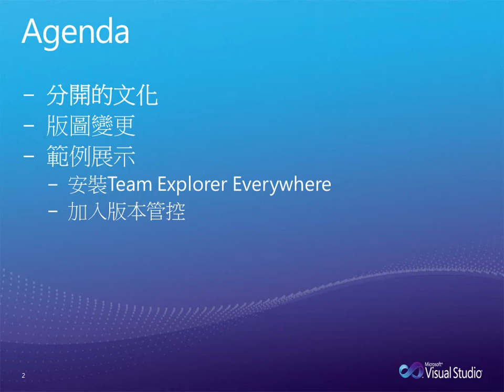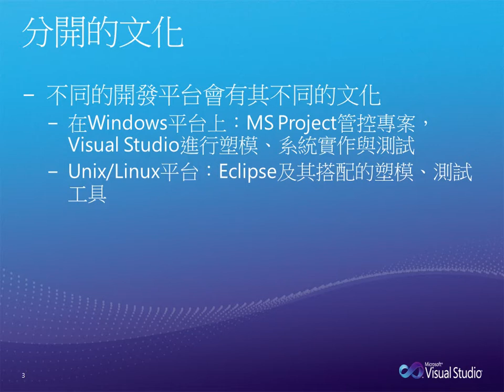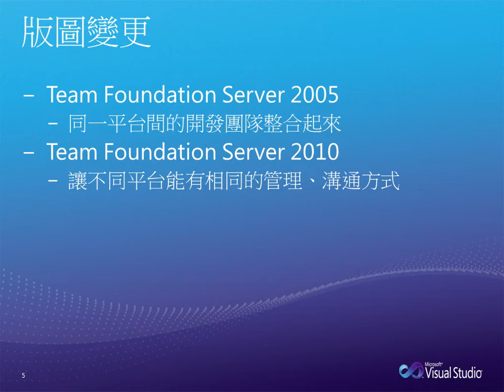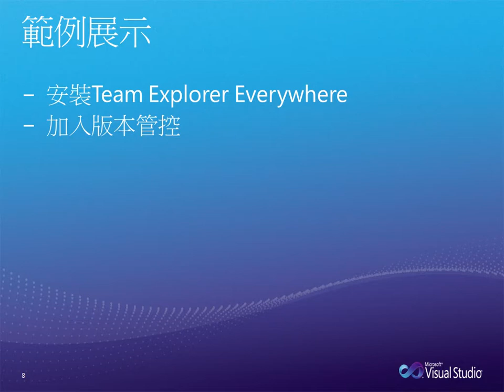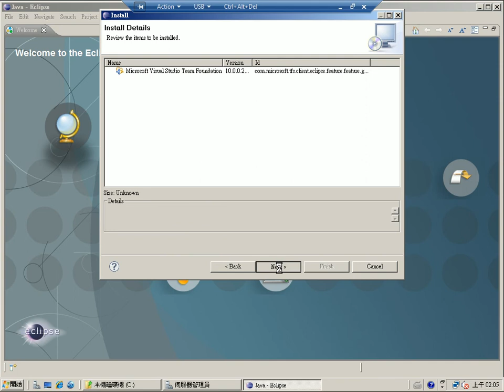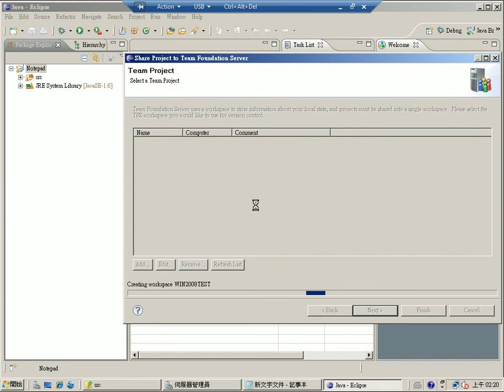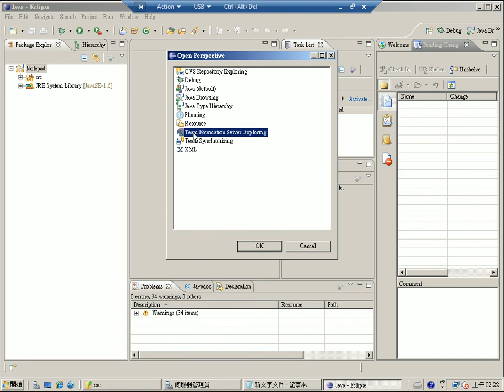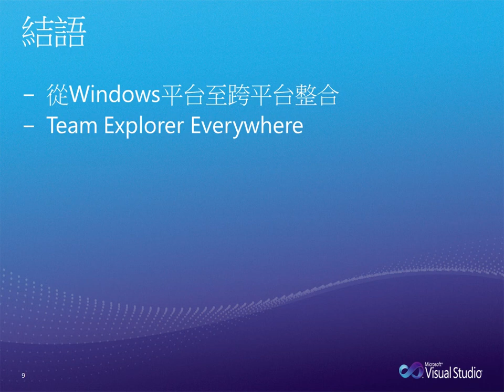Team Explorer Everywhere(一)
Visual Studio Team Explorer Everywhere 2010 使得開發團隊可以跨平台一同合作，它提供了工具及 plug-ins，不同平台及使用 Eclipse-based 環境的開發者，也可以一同合作達成商業目標。
Team Explorer Everywhere 2010 供使用 Eclipse-based IDE 者，或於其它作業系統 (Unix/Linux/Mac)上的開發人員使用，讓 .NET 及 Java 開發團隊可以一同使用 Team Foundation Server 2010 並協同合作。它是一個容易安裝的 plug-in，包含在 Visual Studio 2010 Ultimate with MSDN 版本，或是可以單獨購買。